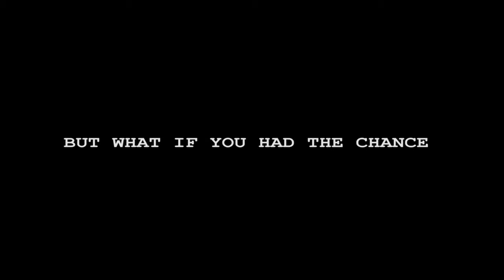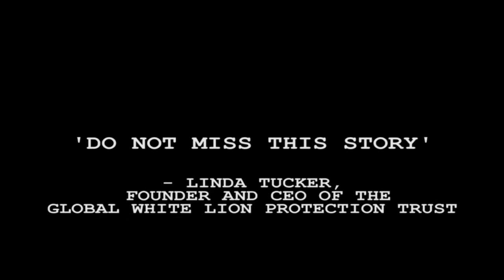The official book trailer for King by Gareth Crocker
Elijah Rolene is a lost man. Following the death of his wife, he quits his job as a police pilot and turns to prescription painkillers for comfort. Not content to watch him destroy his life, his veterinarian sister convinces him to help out at her animal shelter.

Soon, they rescue a rare white lion cub from the heart of Detroit's gangland. The lion is brought to live with them and instantly connects with Elijah's autistic niece, Harper. As Harper is brought out of her shell, so Elijah begins to heal as well. But something happens that puts their family at risk and threatens to tear their world apart.

Elijah is faced with a question that will define the rest of his life: How far will you go if you have nothing left to lose?